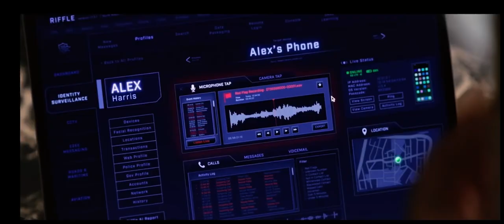Poker Face Official Trailer.